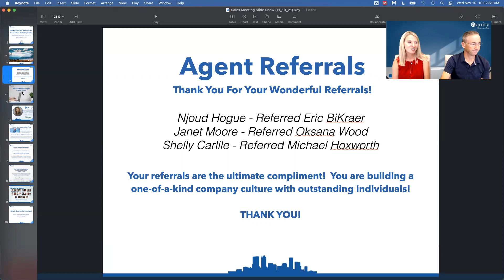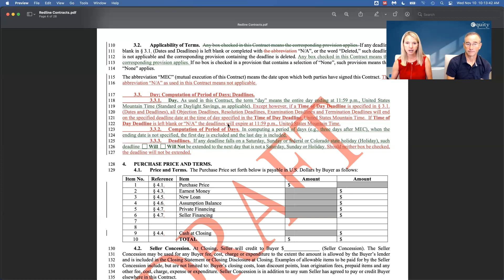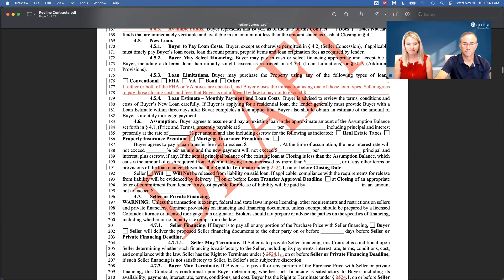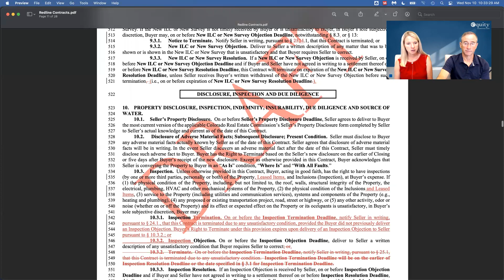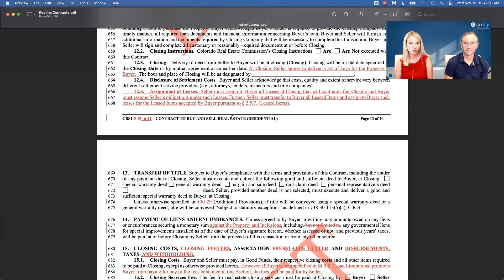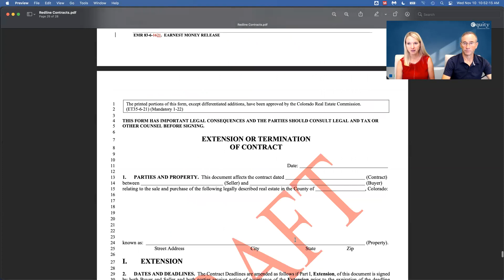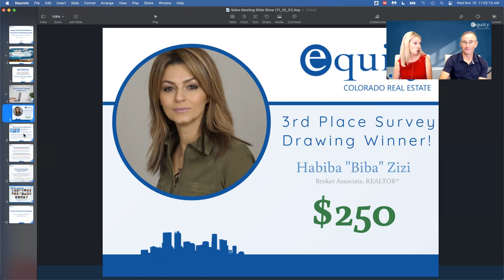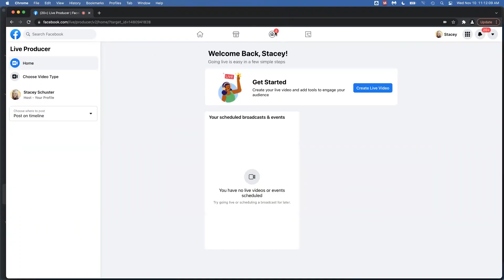Virtual Sales & Marketing Meeting (November 2021) - 2022 CONTRACT CHANGES!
During the November Virtual Sales Meeting, Todd and Stacey provide a detailed overview of the 2022 Contracts an Forms Changes set to take place on January 1st, 2022.  We also share some quick company announcements, congratulate our October Power Professionals and Award Winners, and much more!